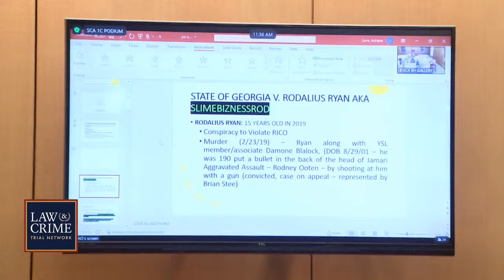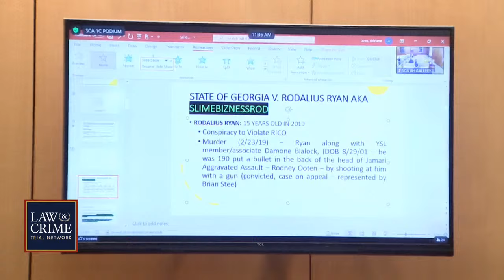WATCH LIVE: Young Thug, YSL RICO Trial — GA v. Jeffery Williams, et al — Opening Statements Part One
Atlanta rapper Young Thug, born Jeffery Williams, faces multiple charges under Georgia's RICO Act. Williams, believed to be the leader of the YSL collective, supposedly operated a "criminal street gang" from outside his residence. Williams faces eight charges in a 65-count indictment. These charges include drug possession, possession with intent to distribute, and participating in criminal gang activity as an individual employed by a criminal street gang. Opening statements will take place on November 27.

Trial Moments:
Judge Glanville Reads the Jury Instructions
​PROSECUTION OPENING STATEMENT BY ADRIANE LOVE
JURY GOES ON A BREAK
COURT HANDLES ARGUMENTS OUTSIDE JURY PRESENCE
COURT HANDLES MORE MOTIONS
JURY SENT TO LUNCH UNTIL 1:45PM ET